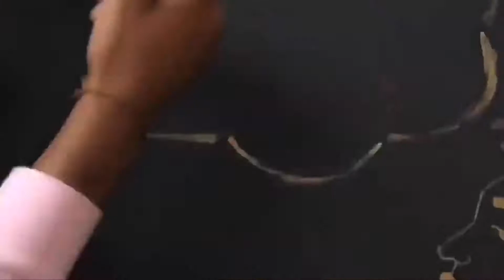THE BEST BUN W/ LONG FAUX LOCS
THE BEST CURLY BUN WITH LONG FAUX LOCS

i gotta say this is one for the BOOKS 😭 NO CAPPP

i aspire to inspire individuals in every aspect possible & strive for them to do the same. let's vibe together. ❤️